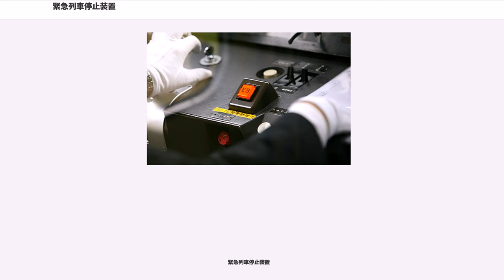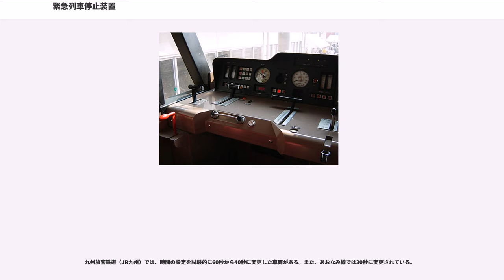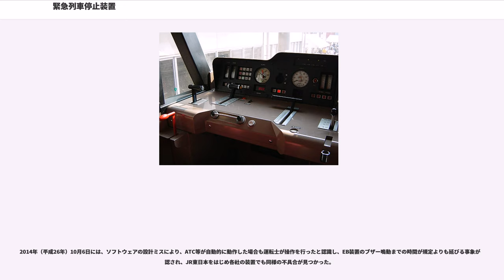緊急列車停止装置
緊急列車停止装置（きんきゅうれっしゃていしそうち、"Emergency Brake"）は、列車運転中に運転士が失神・居眠り・急病などの異常事態が発生した場合に、自動的に列車を停止させる運転保安装置である。EB装置とも呼ばれる。

15km/h以上で走行中の列車の運転士が、マスコン・ブレーキ・警笛（機関車の場合はこれらに加え、｢砂撒き｣操作も入る）などの機器のいずれかを指定時間（1分に設定されている場合が多い）以上操作しないと警報ブザーが鳴動するとともに警報ランプが点灯し、5秒以内にこれらの機器を操作するか、リセットスイッチ（バーまたはボタン式）を操作しない場合、即座に非常ブレーキがかかる。

従来（国鉄時代）は、機関車や特急用車両のような夜間や長距離無停車の運用が行なわれる車両にのみ装備されていたが、最近のJRや第三セクター鉄道の車両には標準装備される場合がほとんどである。ワンマン運行されない線区の車両への採用は、運転士のみの乗務となる、回送などの非営業運転に対応する目的である。

従来は運転士のみの乗務となるワンマン対応車や、運転士1人のみの乗務が原則となる日本貨物鉄道（JR貨物）の機関車にはEB装置またはデッドマン装置を搭載することが義務付けられていたが、2006年からは例外を除きすべての車両に搭載することが義務付けられている。設置対象基準は以下の表のとおりとなっている。

東日本旅客鉄道（JR東日本）では209系4次車から採用された（その後、未搭載で製造された車両もある）。

西日本旅客鉄道（JR西日本）では207系2000番台2次車及び223系2000番台2次車以降から採用された（207系及び223系は後に非装備車への追加設置が行われた）。奈良電車区所属の221系や国鉄型車両の一部にも取り付けられている。2016年に追加増備された225系のEB-N形はEB装置よりもデッドマン装置に近いものとなっている。

九州旅客鉄道（JR九州）では、時間の設定を試験的に60秒から40秒に変更した車両がある。また、あおなみ線では30秒に変更されている。

一方で私鉄や地下鉄の場合は、マスコンから手を離すと非常ブレーキがかかる「デッドマン装置」が一般に採用されているが、デッドマン装置とEB装置を併用する事業者も存在する。

JR福知山線脱線事故以降、国土交通省の省令により、緊急列車停止装置の設置が義務付けられることになった。JR西日本は2010年（平成22年）6月現在で約95 %の在籍車両について整備を終えている。しかし、同年3月31日から4月1日にかけての新聞報道によると、同社が、装置を取り外したままにしていたり、スイッチが切れたりしていた車両を、福知山線や片町線、山陰本線、大糸線などで運用していたことが判明している。同社は事態を重視し、取り付け・取り外しの確認を徹底させるよう運用方針を改正したり、スイッチの点検などを義務付けるなどの対策に乗り出している。また、同年7月にも同装置の電源が切れた状態の車両を湖西線や東海道本線、草津線などで運行していた事が判明した。また、山陽本線や山陰本線などで、EB装置の警報スピーカーのカバーの内側に、一部の運転士が音量を絞るために紙などを詰め込んでいたことも発覚している。また故意かどうかは不明だが2013年（平成25年）9月8日には奈良線で運転中1分以上機器を操作していないのにブザーが鳴らないことに気づいた運転士が終点に到着後確認したところ反対側の運転席のEB装置のブレーカーが切になっていたことがあった。

このように、EB装置の電源が入っていない状態でも運転自体は出来てしまうため、他の鉄道事業者でも同様な事例が見られる。2011年（平成23年）に国交省から業務改善命令を受けているJR北海道では、2017年（平成29年）4月27日の特急スーパー北斗4号が、札幌運転所 - 札幌駅 - 函館駅間（回送を含む運転全区間）で、EB装置のスイッチが「切」の状態であったことに運転士が気づかないまま運転されていた。

この他、意図的な取り外しなどによるものではないが、2010年（平成22年）8月26日には、長浜発姫路行新快速として運用中の223系で、運転室の計器類と繋ぐための鎖がEB装置の配線と接触してショートを起こし、EB装置の電源が切れるトラブルがあった。この列車の運転士は、気付かないまま姫路駅まで運転を続けていた。また2016年（平成28年）5月6日には、京都発倉吉行特急「スーパーはくと1号」が、京都 - 大阪...